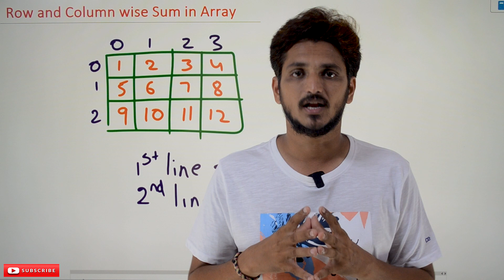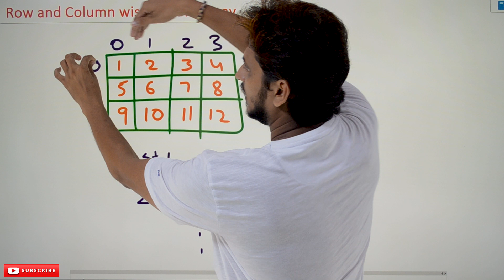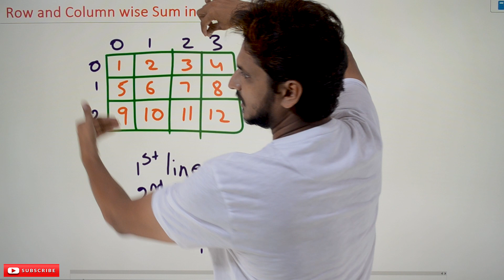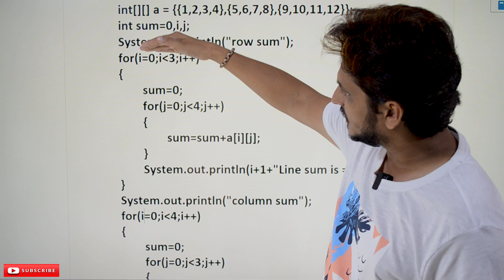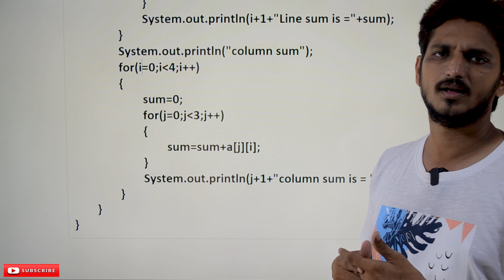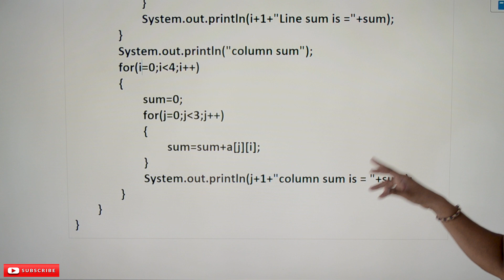Row and Column wise Sum in Array || Lesson 57 || Java Programming || Learning Monkey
Row and Column wise Sum in Array
In this class, We discuss Row and Column wise Sum in Array.
The reader should have prior knowledge of two-dimensional arrays. Click Here.
Question:
Write a Java program to display the sum of elements of each row and column.
Example:
The below diagram shows the two-dimensional array.
The sum of elements in the first line is 10.
The sum of elements in the second line is 26.
We need to display the sum for all the lines and columns.
Code:
The below diagram shows the code.
We use a nested loop to access elements row-wise.
The outer loop takes the line indexes.
For each line index, the inner loop takes the column indexes to read the entire line.
The sum value will be displayed after coming out of the inner loop.
After displaying the sum value, next time, we make sum =0.
Similarly, we use a nested loop to display each column sum.
The outer loop takes the column index, and the inner loop takes the row index.